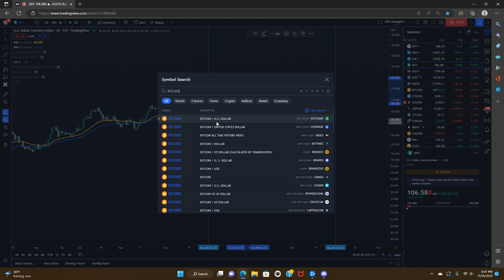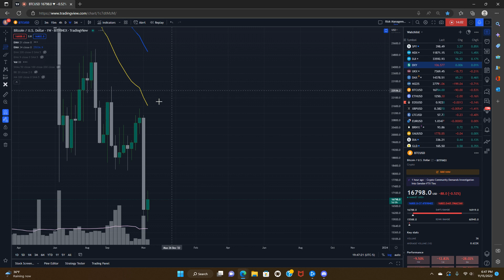The Dollar Crashes & The Stock Market Bottoms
The Dollar Peaks & The Stock Market Bottoms